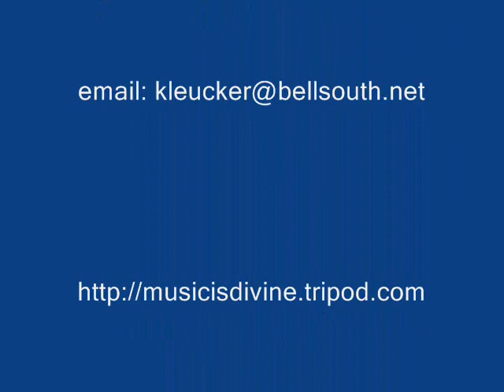STAR SPANGLED FUGUE from the "Well-Tempered Horn":(Fugue 7 in G flat Major)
The Well-Tempered Horn is a collection from 1988 of preludes and fugues written in all keys for horn and piano. Written by Wally Kleucker for Malinda Finch Kleucker, who, at the time it was composed, was principal horn of the Copenhagen Philharmonic Orchestra.

The Star Spangled Fugue uses the opening theme from "Star Spangled Banner" as the subject of the fugue.  Interwoven in the fugue as countersubjects are George Gershwin's "Rhapsody in Blue" and "We Shall Overcome."